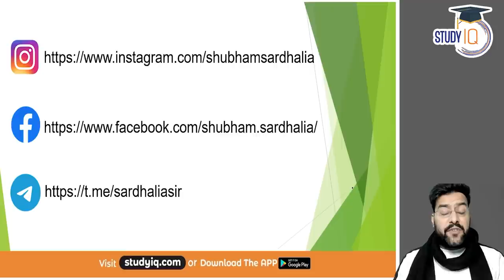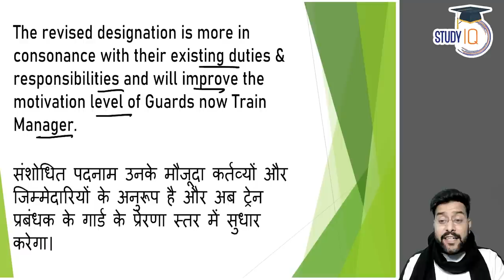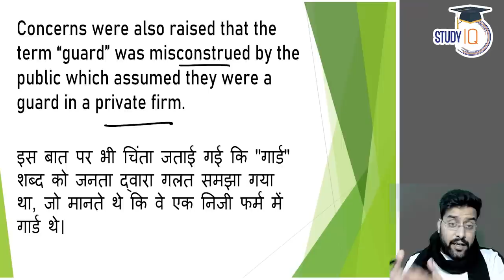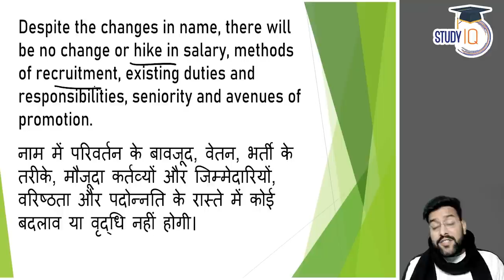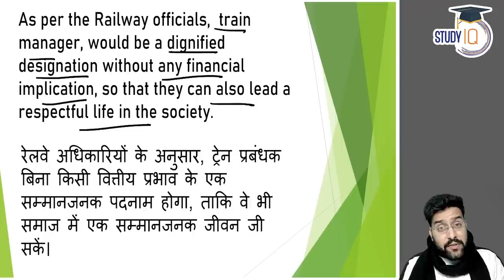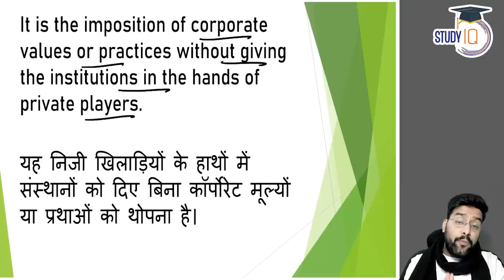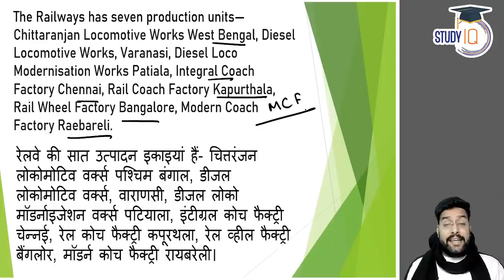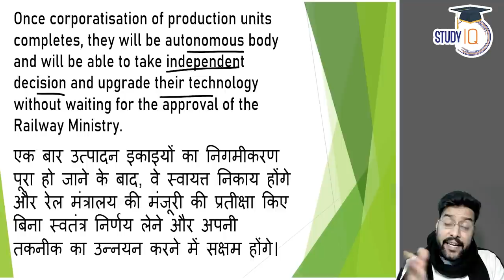Indian Railways redesignates post of guard as 'Train Manager' | UPSC GS Current Affairs | IAS Exams